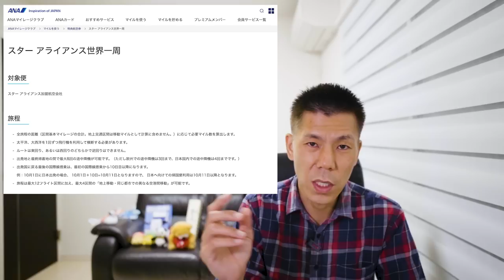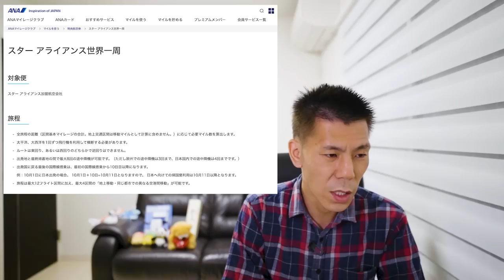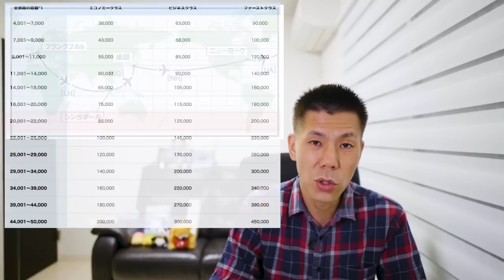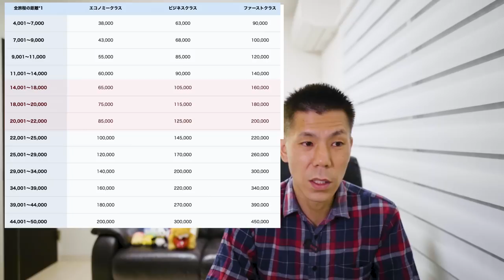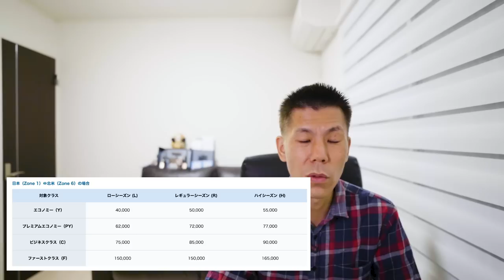ANAマイルを使ったスターアライアンス世界一周特典航空券解説✈️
ANAマイルを使ったスターアライアンス世界一周特典航空券解説です。

番号　00059449

☑️使用機材